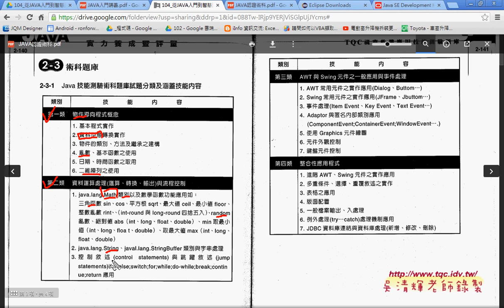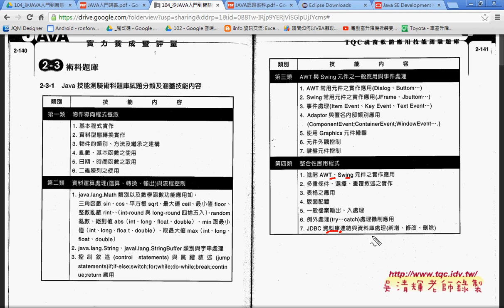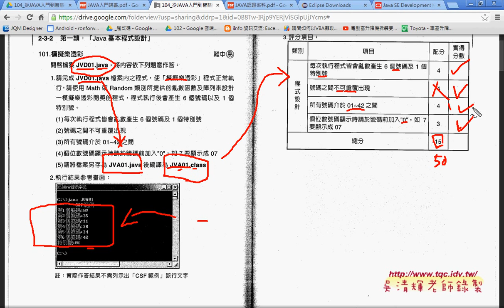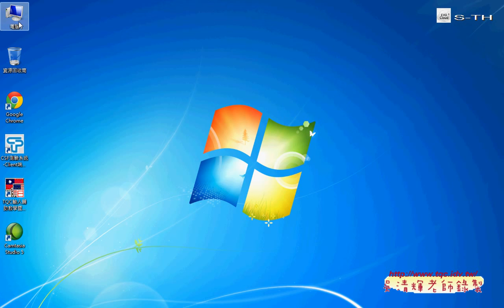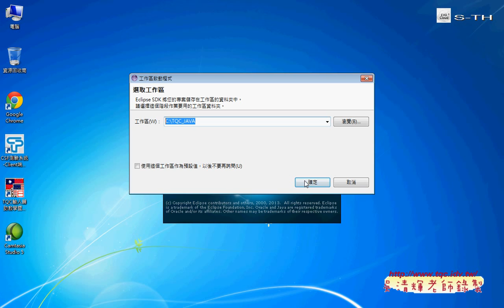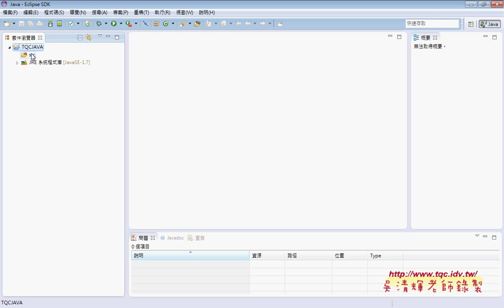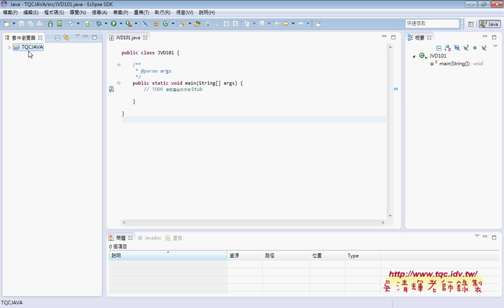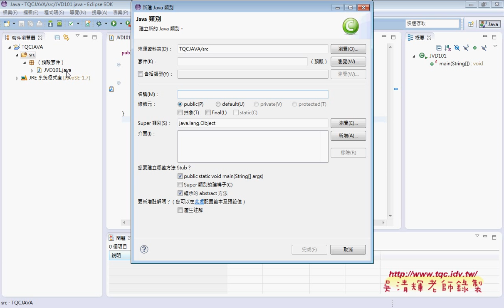02 ECLIPSE環境設置與101題解說